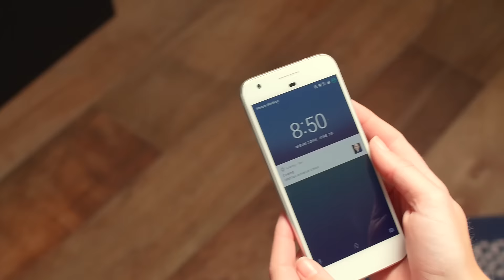iSharing - Place alert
Adventure for Your Child. Peace of Mind for You. iSharing lets you keep an eye on your child's whereabouts so you never have to worry about their safety.